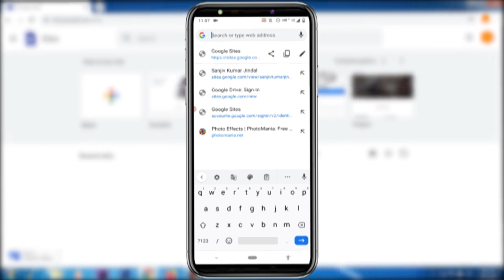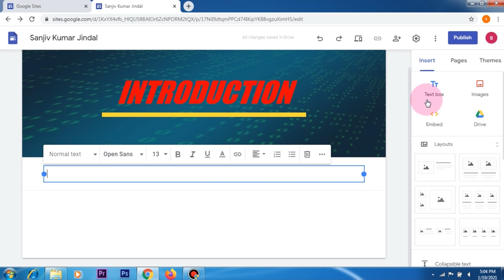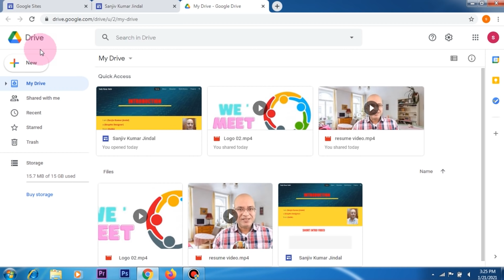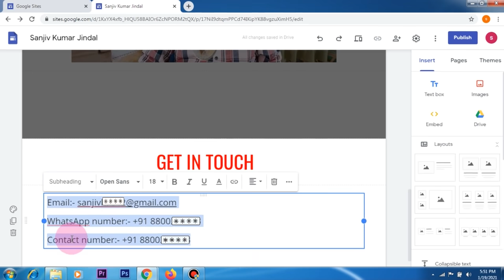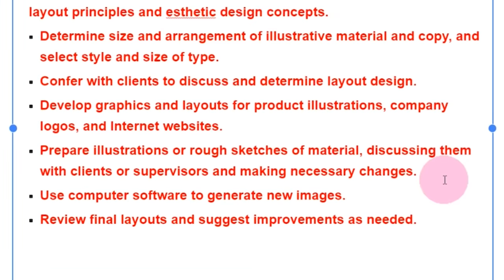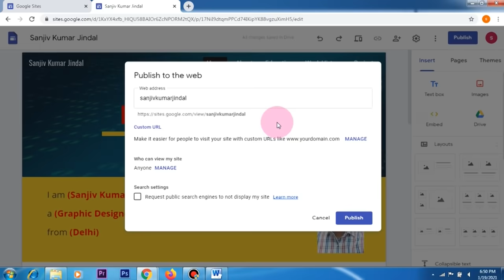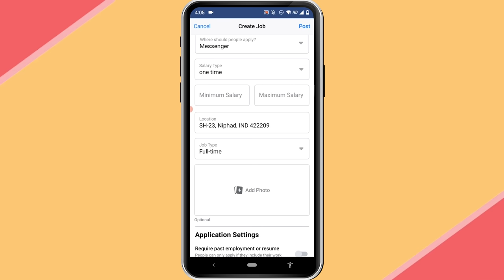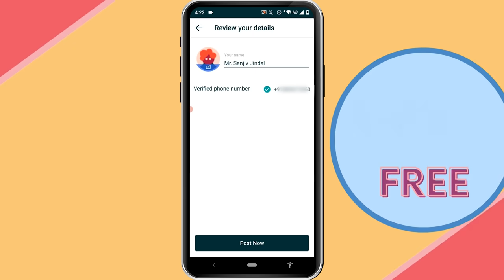Amazing income method revealed | Work from home | Part time job | freelance | Sanjeev Kumar Jindal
Best work from home. First time in the world, a unique income idea. Even if you are high school pass, you can earn US dollars/Rupees, by making "Resume websites", in few minutes & 100% free of cost. No domain fee, No hosting fee. IT IS LIFE LONG FREE. Just watch this complete video, and you will learn this unique technique and start earning. Zero Investment. Must watch this video.
Iss tarah ka koi doosra video YouTube pr nahi hai. Agar aap sirf 10th paas hain, toh bhi iss video ko dekh kr, aap 100% free me "Resume Website" banana seekh jayenge aur isi video me aapko kaam lene ki bhi anokhee tricks sikhne ko milengee. Saara kaam sirf aapke mobile phone pr. Koi investment nahi hogi. Sab kuch 100% free me milega. Jaroor Dekho.

Website link of 100% free "Google Sites" tool for laptop/mobile is given below.लैपटॉप/मोबाइल के लिए 100% फ्री "गूगल साइट्स" टूल का लिंक नीचे दिया है|
How to register and give 100% Free Advertisement on OLX.IN, watch my YouTube Video:-
( Type Whatsapp no. of client here with country code, and without space)

sanjeev kumar
sanjeev kumar work from home
sanjiv kumar
paypal, paytm cash, online income, best online income, safe job, safe online income, greatest part time income,
free me income, excellent earning potential, good earning job, good earning part time app, best part time income application, genuine part time income app, genuine jobs, best income ideas, best earing ideas, best earning website
resume website, free website, free domain, free hosting, how to get free domain website, genuine free website, how to get best resume, sell resume website and earn,